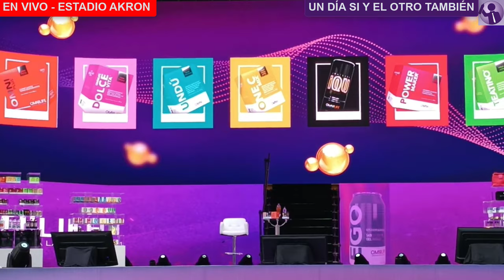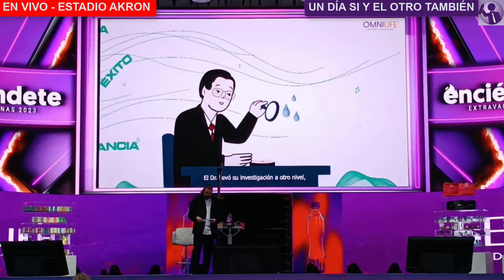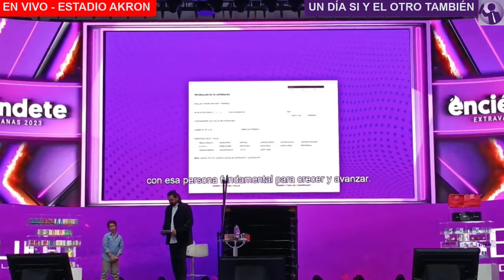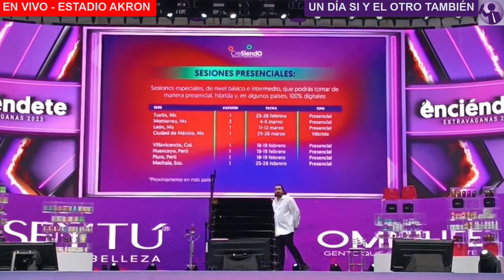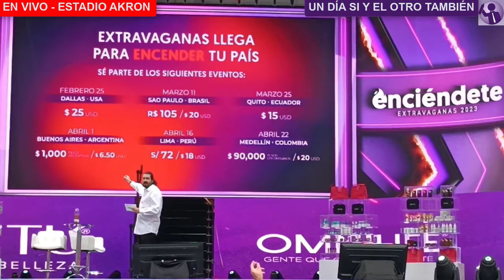🟣PARTE 5 EXTRAVAGANAS Enciendete 2023 | AMAURY VERGARA ZATARAIN Director General de OMNILIFE💥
🟩 En este Video Tutorial Informativo 🟣PARTE 5 EXTRAVAGANAS Enciendete 2023 | AMAURY VERGARA ZATARAIN Director General de OMNILIFE💥 ¡Enciende tu motivación con nuestros distritos en Extravaganas Enciéndete 2023! 😎 Descubre el llamado a la acción de nuestros agentes de cambio en el foro de responsabilidad social de Extravaganas 2023 Enciéndete 🔥💜, No te pierdas la plática de nuestras Empresarias en Extravaganas 2023 Enciéndete 🔥.  Conocerás las bases y compromisos para ser un verdadero Agente de Cambio NFuerza ⚡️
Conoce la información de los 5 distritos que transformarán tu estilo de vida y la de muchos más: Prosperidad, Sustentabilidad, Cultura y Mundo Morado, Responsabilidad Social e Innovación.
¿Cuál quires conocer en nuestro Extravaganas2023?, "Un Día Sí y El Otro También", Espero que este canal sea de mucha ayuda para todos lo Empresarios Omnilife Seytu. 😍Siempre compartiendo información única.